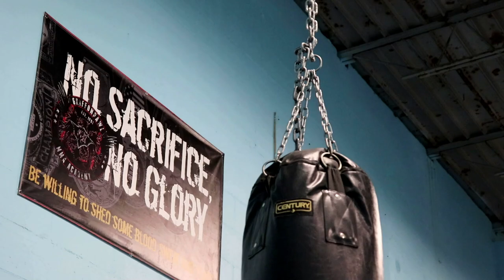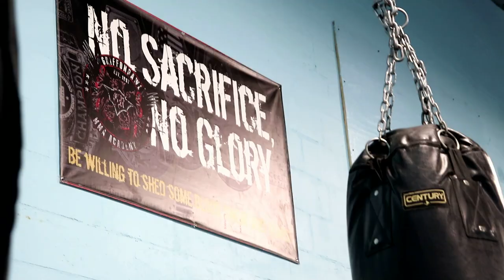Michael Larrimore Fight Promo